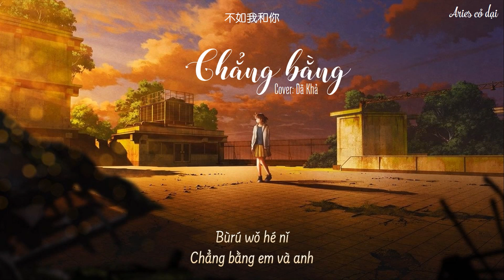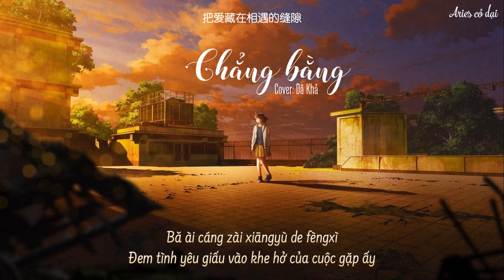[Vietsub] Chẳng bằng - Dã Khả (Cover) || 不如 - 也可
Hát gốc: Tần Hải Thanh 秦海清
Cover: Dã Khả 也可
Trans & sub: Aries cỏ dại
Effect: Kirena Jang

🎵 Nhạc gốc:

🎵 Lyric + pinyin:
不如两清不如发个神经
删掉所有关于你的回忆
不如狠心不如回到人群
做你的甲乙丙丁

可我看到他们说有一对模范情侣
不如我和你
可你说没有真正感同身受爱情
不如就放弃

不如我们拥抱后分手
不如眼泪有空偷偷流
不如这次就还你自由
不如擦肩而过别回头

不如这次你说对不起
我一定告诉你没关系
不如回到最初的相遇
把爱藏在相遇的缝隙

不如放弃不如交给酒精
不如迷失在有你的过去
不如任性不如放过自己
不如就让你满意

不如我和你
不如就放弃

不如含着眼泪说你好
你好不好再也不重要
不如将过去统统丢掉
留在记忆最美的一角

不如掉进爱情的游戏
反正主角已不再是你
不如偶尔相遇在梦里
就算流泪也别把我吵醒

Bùrú liǎng qīng bùrú fà gè shénjīng
shān diào suǒyǒu guānyú nǐ de huíyì
bùrú hěnxīn bùrú huí dào rénqún
zuò nǐ de jiǎyǐ bǐngdīng

kě wǒ kàn dào tāmen shuō yǒuyī duì mófàn qínglǚ
bùrú wǒ hé nǐ
kě nǐ shuō méiyǒu zhēnzhèng gǎntóngshēnshòu àiqíng
bùrú jiù fàngqì

bùrú wǒmen yǒngbào hòu fēnshǒu
bùrú yǎnlèi yǒu kòng tōutōu liú
bùrú zhè cì jiù huán nǐ zìyóu
bùrú cā jiān érguò bié huítóu

bùrú zhè cì nǐ shuō duìbùqǐ
wǒ yīdìng gàosù nǐ méiguānxì
bùrú huí dào zuìchū de xiāngyù
bǎ ài cáng zài xiāngyù de fèngxì

bùrú fàngqì bùrú jiāo gěi jiǔjīng
bùrú míshī zài yǒu nǐ de guòqù
bùrú rènxìng bùrú fàngguò zìjǐ
bùrú jiù ràng nǐ mǎnyì

bùrú jiù fàngqì

bùrú hán zhe yǎnlèi shuō nǐ hǎo
nǐ hǎobù hǎo zài yě bù chóng yào
bùrú jiāng guòqù tǒngtǒng diūdiào
liú zài jìyì zuìměi de yījiǎo

bùrú diào jìn àiqíng de yóuxì
fǎnzhèng zhǔjiǎo yǐ bù zài shì nǐ
bùrú ǒu'ěr xiāngyù zài mèng lǐ
jiùsuàn liúlèi yě bié bǎ wǒ chǎo xǐng